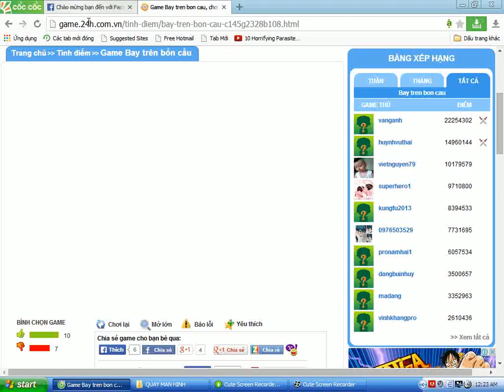choi hoi ga